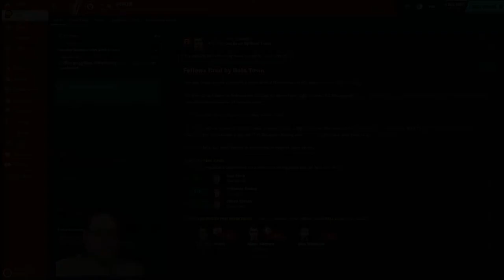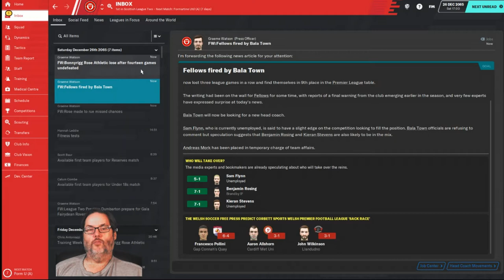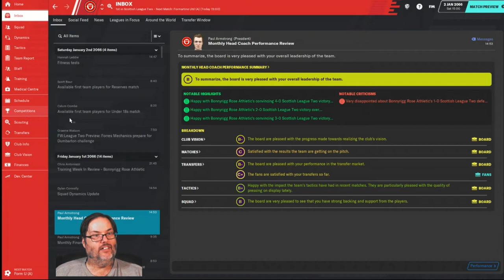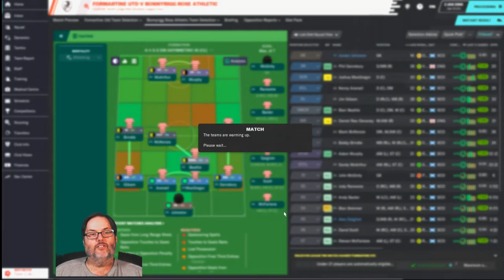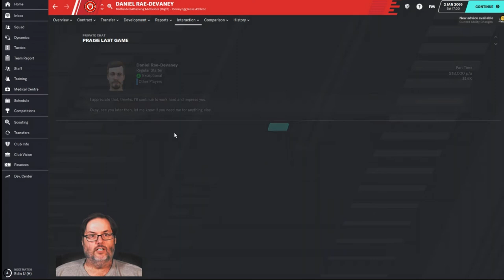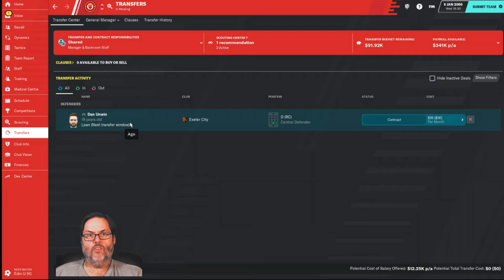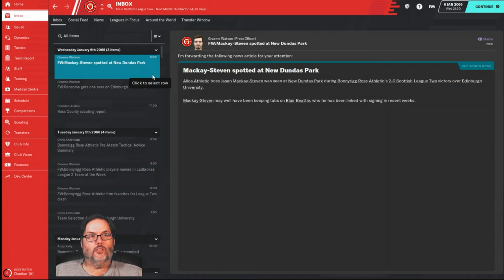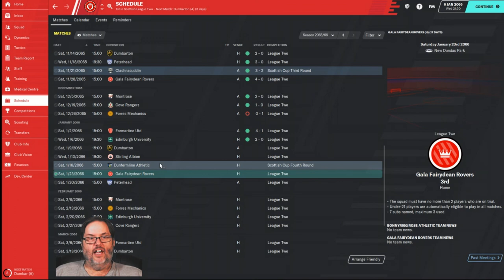Climbing the Ladder/FM20 Journeyman - Ep. 5 - Bala Town News & Match Time